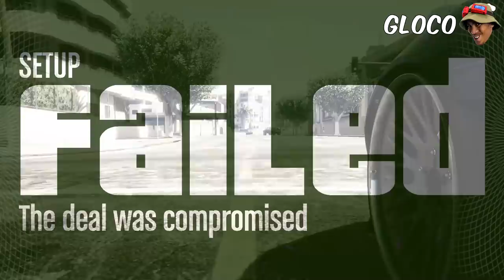PEENOISE PLAY GTA V (FILIPINO) #5 - Funny Moments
Filipino GTA V - Episode 5